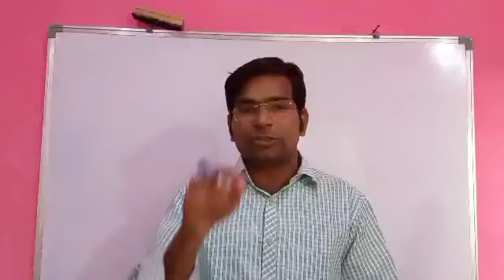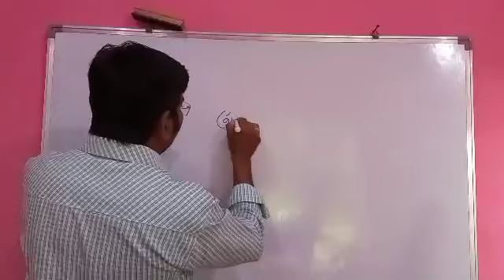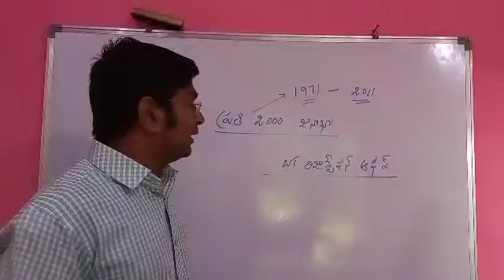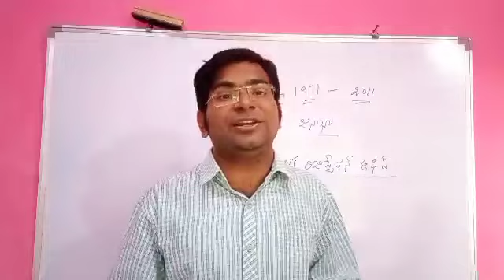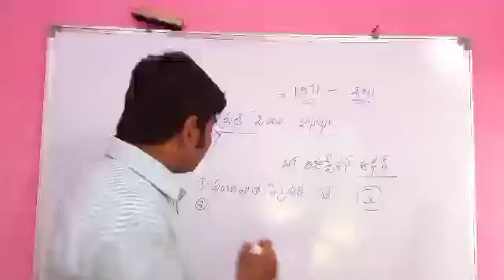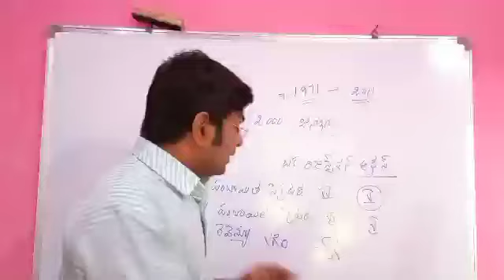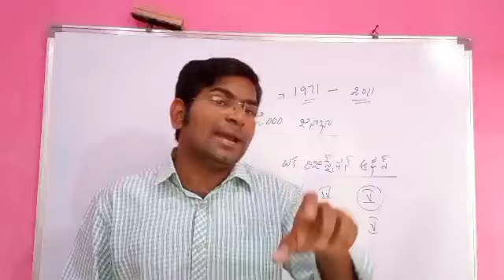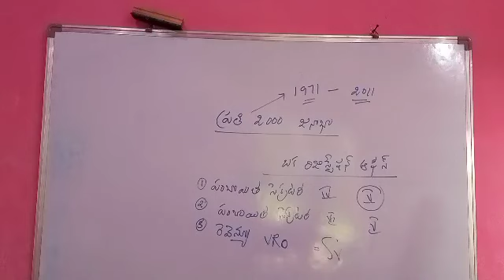ప్రభుత్వం మరొక ముందు అడుగుసచివాలయలపై ఎవరికి లాభం వివరాలు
ప్రభుత్వం మరొక ముందు అడుగు
సచివాలయలపై ఎవరికి లాభం వివరాలు

టెలిగ్రామ్ గ్రూప్